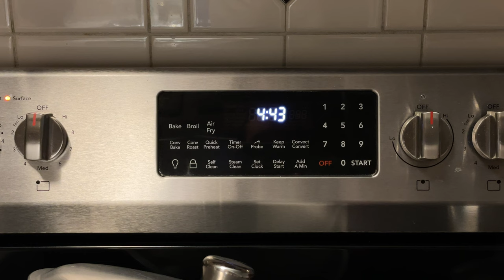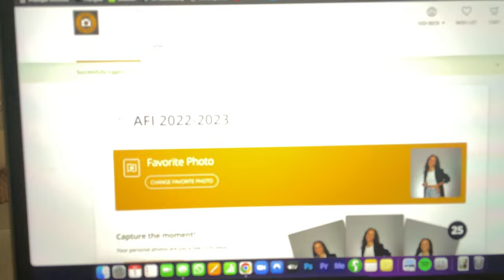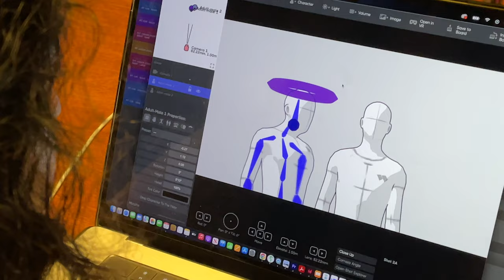Meetings, library nights, first cycle film set | film school vlog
Video diary of part of September and October in my life as a directing fellow at AFI, the #1 film school in the world.

x
Didi